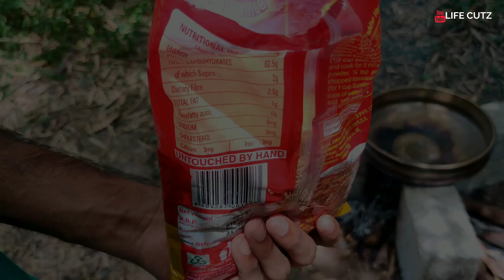പണി പാളി | Onam Special Video | Lifecutz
Hello Guyz,
Thankyou soo much for watching our videos.❤️
Friends, This is a special video for you. Friends, there is no celebration now because it is a corona. Everyone should sit at home and celebrate onam. Everybody fight against this and protect the people of our country.Heartfelt Onam Greetings from Lifecutz to all.

Concept   : Lifecutz Team
Camera : Mohammed Hussain
Edited by : Rafeeqraz
Cast :  Rafeeqraz, mohammed haroon, Indhukaladharan, mohammed yaseen&mohammed hussain
Shot on One Plus 7

Not with standing the provisions of section 106 and 106A, the fair Use of copyrighted work, including such use by reproduction in copies or phonorecordes or by any others means specified by the section, for purposes such as review, comment, news reporting, education or research, is not an infringement of copyright.

 This video specifically, and our youtube channel in general, may contain certain copyrighted works that were not specifically authorized to be used by the copyright holders(s), but which we believe in good faith are protected by federal law and the FAIR USE doctrine for one or more of the reasons noted above.

Thankyou !